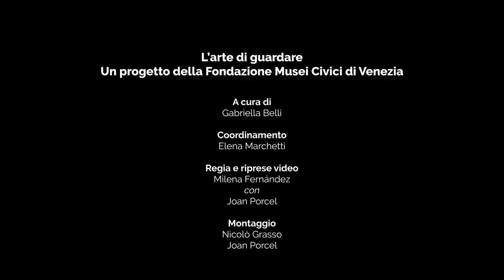L'Arte di guardare - Storia e iconografia dell'Arco Morosini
A Palazzo Ducale nella Sala dello Scrutinio, uno degli ambienti più fastosi e grandi del Palazzo, è presente un arco trionfale voluto dal Senato veneziano per onorare il grande condottiero Francesco Morosini.

Ascolta il racconto di Andrea Bellieni, Responsabile del Museo Correr.

Scopri gli appuntamenti precedenti de “L’Arte di Guardare”: brevi approfondimenti di storia dell’arte dedicati alle opere presenti a Palazzo Ducale, di alcuni tra i più importanti esperti internazionali del settore, affiancati dai curatori e conservatori della Fondazione Musei Civici di Venezia.